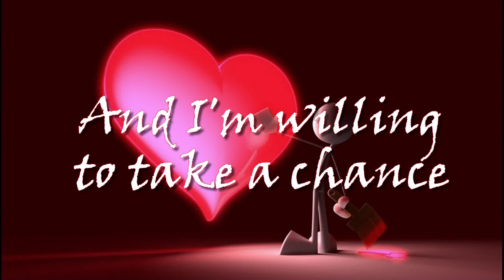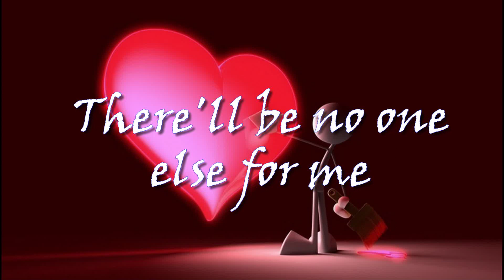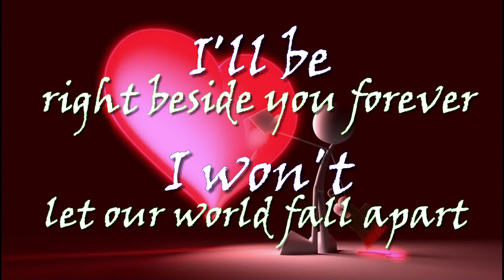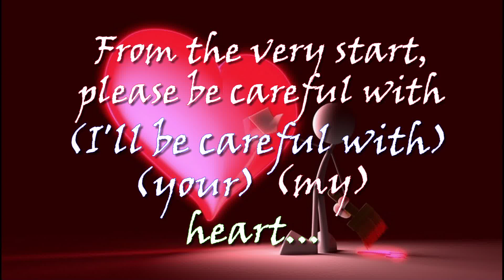Please Be Careful With My Heart - Sarah Geronimo & Christian Bautista (Lyrics)